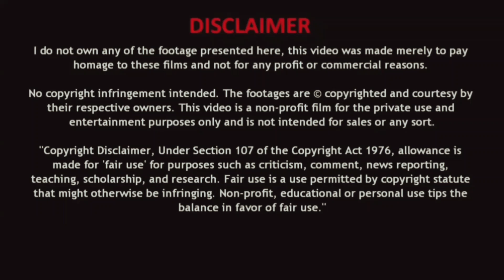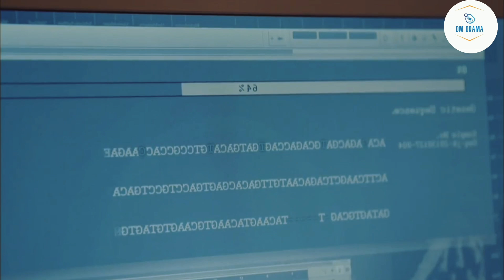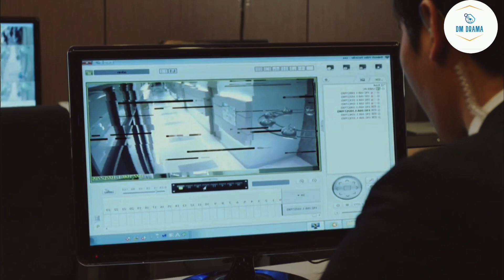My vampire boyfriend Ep 3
korean drama explained in malayalam my girlfriend is alien,
astrophile thai drama explained in malayalam,
go ahead drama explained in malayalam,
born again korean drama explained in malayalam,
ghost and human love story korean drama explained in malayalam,
god and human love story korean drama explained in malayalam,
arsenal military academy chinese drama explained in malayalam,
arsenal military academy chinese drama ep 1 explained in malayalam,
mr bad chinese drama ep 1 explained in malayalam,
one week friends episode 1 chinese drama explained in malayalam,
strong woman do bong soon drama explained in malayalam,
big mouth korean drama episode 1 explained in malayalam,
extraordinary you drama explained in malayalam,
brilliant class 8 chinese drama ep 1 explained in malayalam,
aliens on earth korean drama explained in malayalam,
emotional korean drama explained in malayalam,
drama malayalam explanation full episodes,
drama malayalam explanation final episode,
drama malayalam explanation falling into your smile,
drama malayalam explanation full,
drama malayalam explanation fall in love,
drama malayalam explanation f4,
drama malayalam explanation funny,
drama malayalam explanation first love,
drama malayalam explanation fox,
fantasy drama explained in malayalam,
nine tailed fox korean drama explained in malayalam,
forced marriage drama explained in malayalam,
from now on showtime drama explained in malayalam,
funny korean drama explained in malayalam,
first romance chinese drama explained in malayalam,
korean drama explained in malayalam falling into your smile,
fat girlfriend love story korean drama explained in malayalam,
goblin korean drama explained in malayalam episode 2, saree curse episode 6
high school love story korean drama explained in malayalam,